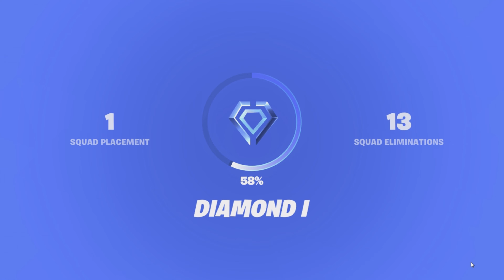Road To UNREAL (Chapter 5)